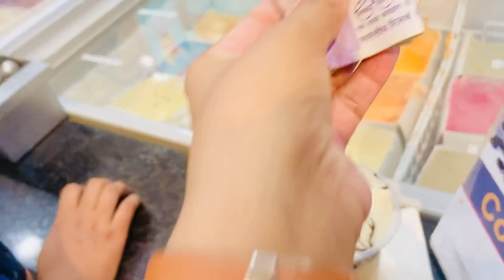इतनी भी शॉपिंग नहीं करनी चाहिए😜🙈vlog dailyvlog shopping jaipur GTbajarjaipur@parischoudhadry